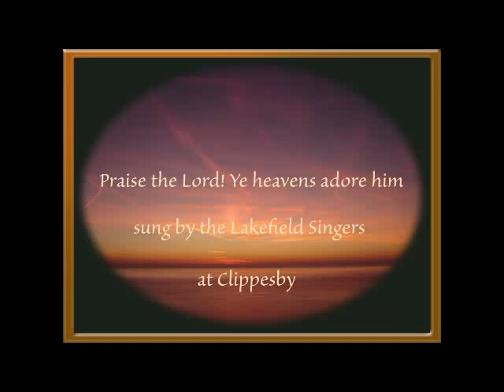Hymn: Praise the Lord! Ye heavens adore him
Sung by the Lakefield Singers in Clippesby, Norfolk, with slide show of
cloud pictures taken locally.